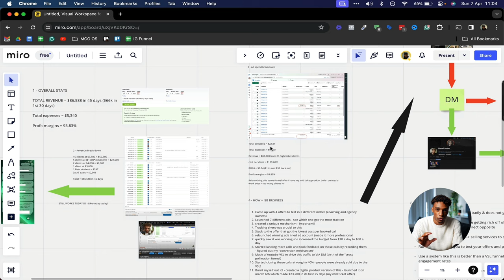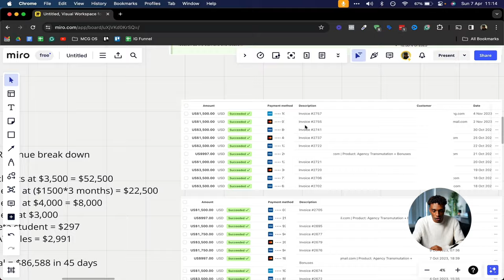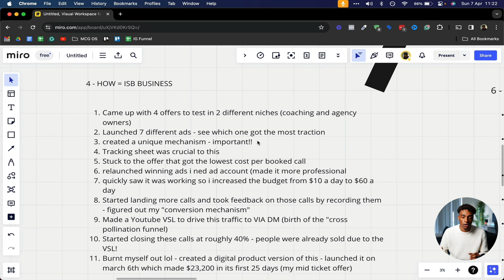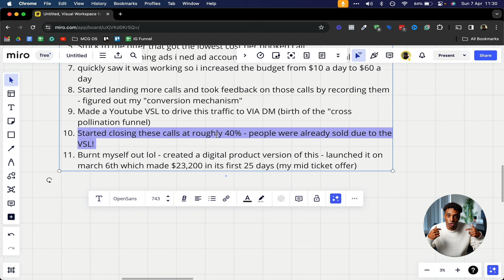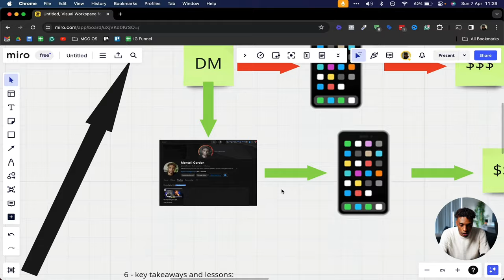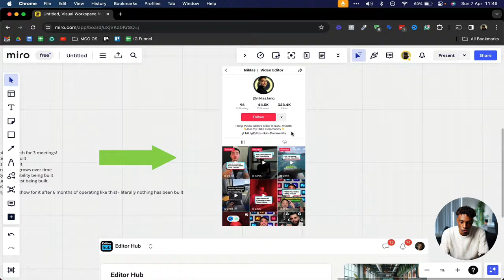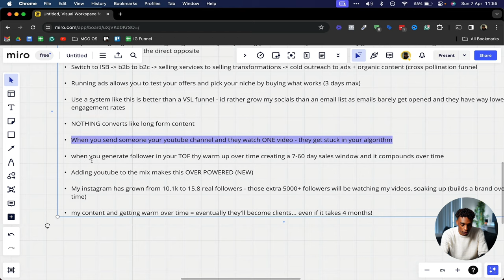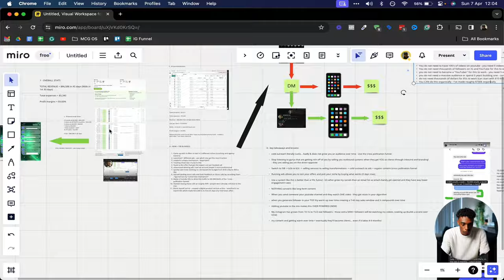how I made $86,588 in 44 days sending instagram DMs so you can just copy me (anyone can do this)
How to build a $10k/pm online income as a broke beginner (from anywhere in the world)

Cold outreach sucks, build ‘digital leverage’ instead (don’t need to be SM famous or an influencer)

Results (price increases in a few days)